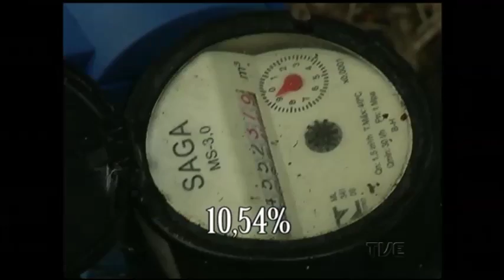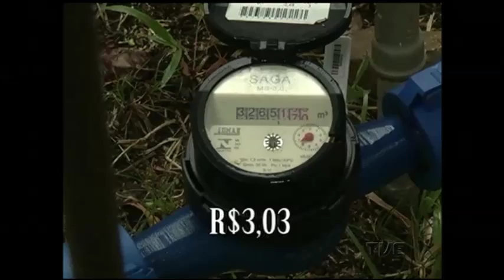Moradores da capital terão aumento de 10,5% na conta de água a partir de março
Vem aí mais um aumento para os moradores da capital! Agora, na água. O reajuste de 10,5% chega aos consumidores nas contas de março.